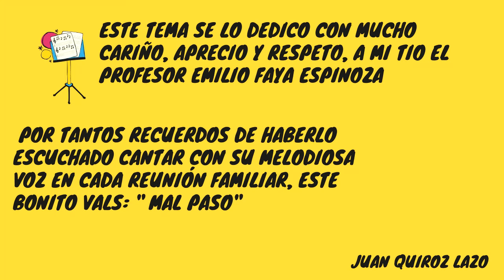Mal Paso - Evay Ayllon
Este tema se lo dedico con mucho cariño, aprecio y respeto, a mi Tio el Profesor Emilio Faya Espinoza.
Por tantos recuerdos de haberlo escuchado cantar con su melodiosa voz en cada reunión familiar, este bonito Vals: " Mal Paso"